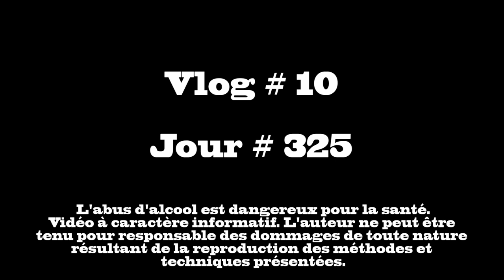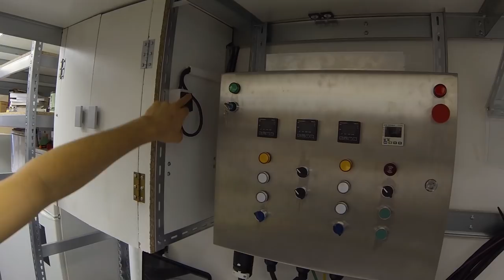[Vlog] Dry Hopping IPA + Ventilation + Message Important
Salut les brasseurs!
Dans ce Vlog je vous parle de Dry-Hopping, je vous montre le tout nouveau système de ventilation de ma brasserie pro et je termine avec un message très important sur l'expérimentation en brassage de bière.